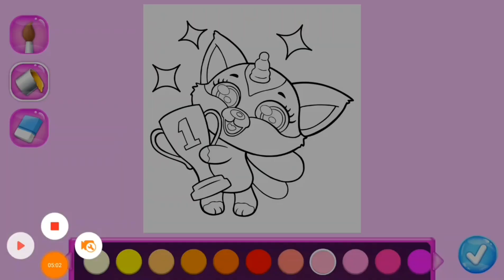Fluvsies - A Fluff to Luv Tutotoons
Fluvsies - A Fluff to Luv ( Android gameplay

Adopt a fluff & surround it with luv! Hatch, collect & care for cute pets!

Welcome to the sweet and dreamy world of Fluvsies — extremely fuzzy and ultra cute creatures! Take care of these little pets and collect them all! Fluvsies — much fluff, much luv!

Did you know that these cute pets hatch from eggs? Just put two Fluvsies into a magic merge machine, get a new egg and wait for it to hatch. Every little creature is a big surprise!

Make sure you are taking good care of your virtual pets — they are just like little kids! Feed your Fluvsies and keep them entertained: play with toys, DIY together  and discover mini games!

There are 18 different Fluvsies to collect! Each little pet is unique, but all of them love magic, candy and playing with toys! Every boy and girl will find their fave!

Will you get Strawberry Puff or Candy Fluff? Can you hatch extra rare Rainbow Fairy Unikitty? Will you collect all the virtual pets?

Play Fluvsies, the cutest virtual pet game for kids, and find out!

Crafted and play-tested with kids and toddlers, TutoTOONS games foster kids’ creativity and help them learn while playing the games they love. Fun and educational TutoTOONS games strive to bring meaningful and safe mobile experience to millions of children worldwide.

LimaPlayz❤